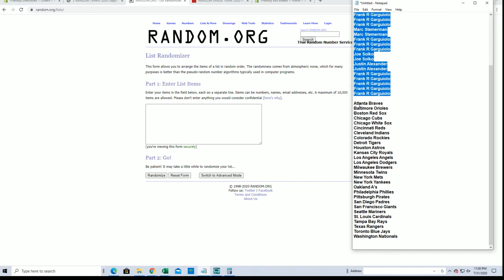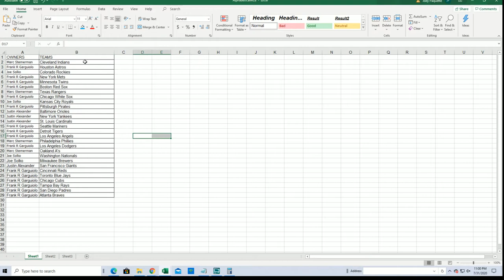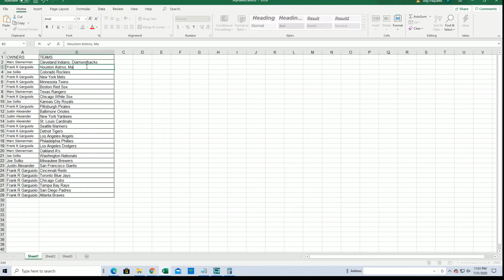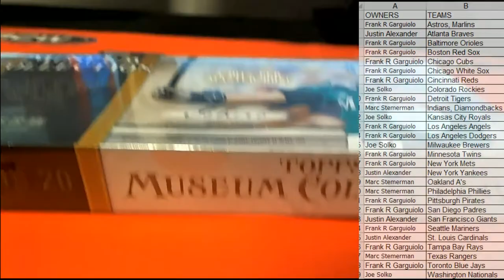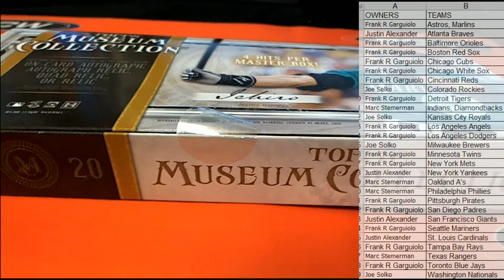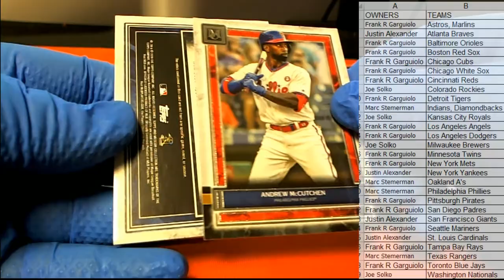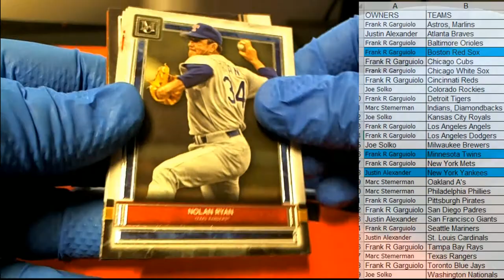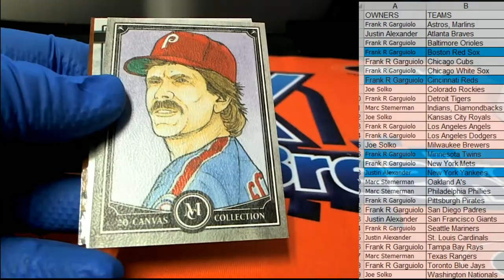2020 Topps Museum Baseball Hobby ID 20MUSEUMBB114